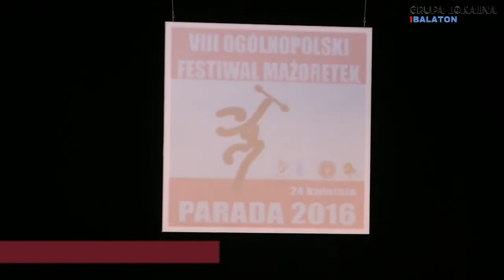Czerwionka Leszczyny "PARADA 2016"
VIII Ogólnopolski Festiwal Mażoretek "PARADA"